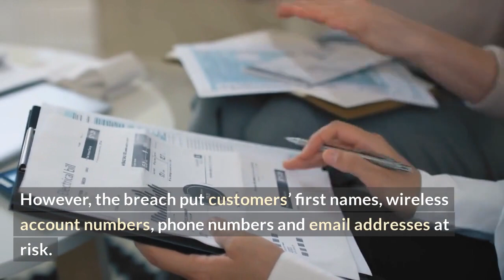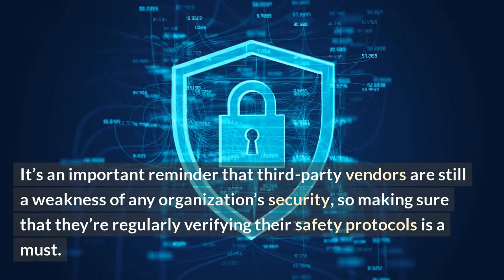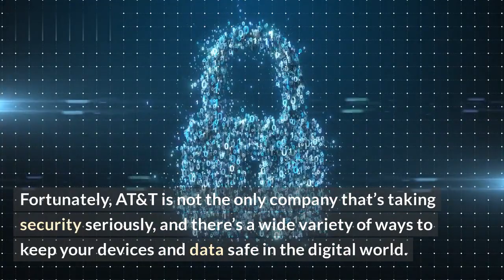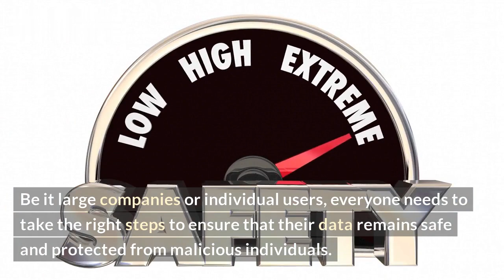Millions Warned of Data Breach by AT&T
Are you an AT&T customer? You may have been one of millions of customers whose data has been breached! According to reports, AT&T experienced a data breach which has potentially exposed the personal data of millions of their customers. This includes names, addresses, email addresses, account numbers, and more.

This video takes a closer look at how this happened, how AT&T is responding, and how you might be affected if you are an AT&T customer. From what we know so far:

• AT&T was breached by an unknown hacker or group of hackers.

• Millions of customers may be affected, including both current and former AT&T customers.

• Private data like names, addresses, email addresses, and account numbers may have been exposed.

We'll cover what you should do if you're an AT&T customer to make sure your personal data is safe and secure.

List:

1. AT&T experienced a data breach
2. Millions of customers potentially exposed
3. Private data like names, addresses, email addresses, and account numbers have been breached
4. Hacker(s) responsible remain(s) unknown
5. How customers can protect their personal data